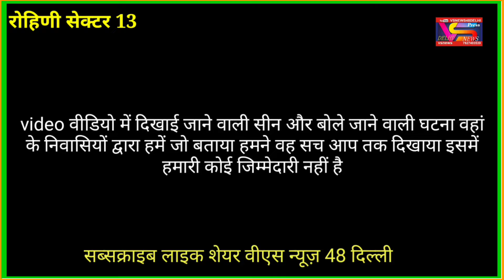चोरों ने किया नाक में दम, दिल्ली पुलिस अभी तक है नाकाम, दिल्ली पुलिस पर उठे सवाल,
हेलो फ्रेंड्स कैसे हैं आप आप उम्मीद करता हूं आप बहुत अच्छे होंगे आप देख रहे हैं @vsnews48delhi  आज की हमारी ग्राउंड रिपोर्ट  रोहिणी सेक्टर 13 यहां पर हमारी तीसरी वीडियो है लगातार रोहिणी सेक्टर 13 के antargat जो थाना प्रशांत विहार का पड़ता है वहां पर 16 मंदिरों में चोरी की वारदात होती है वीडियो को आप लोग पूरा देखें बगैर skip किए हुए वीडियो को देखने के बाद आप लोग सतर्क जरूर रहें आपकी सतर्कता ही आपकी समझदारी होगी बढ़ते हुए क्राइम को देख हमें खुद सुरक्षित रहना पड़ेगा हमारा मेन मकसद आप लोगों को सतर्क करना और आप तक ग्राउंड रिपोर्टिंग पर जाकर सच्चाई को सामने दिखाना है  वीडियो को देखने के बाद आपकी क्या राय है हमें कमेंट जरूर करें आपके कमेंट से ही हमें आगे बढ़ने में सहायता मिलेगी

( यदि आपके पास आपके क्षेत्र की कोई समस्या हो जिसे आप हमारे चैनल के द्वारा लोगों तक पहुंचाना चाहते हैं आप हमारे दिए हुए नंबर पर संपर्क कर सकते हैं)

हमारा यह न्यूज़ चैनल है यहां पर हम  दिल्ली के तमाम क्षेत्रों मैं होने वाली गतिविधियों को अपने चैनल के माध्यम से आप तक पहुंचाने का प्रयास करते हैं अगर आपको हमारा यह प्रयास अच्छा लगे तो आप हमारे चैनल को सब्सक्राइब करके बैल आइकन बटन जरूर दबाएं ताकि सबसे पहले आप तक हमारी वीडियो पहुंचे नीचे दिए हुए ब्लू लिंक पर क्लिक करके हमारे चैनल को सब्सक्राइब करें🙏🙏🙏🙏🙏🙏

product by@vsnews48delhi
reporter:-vyaskushwaha
cameraman:-Jitendra Goswami